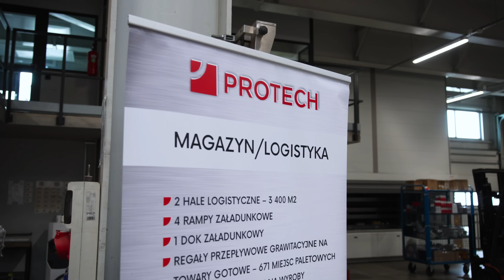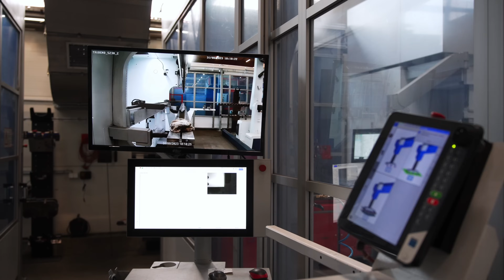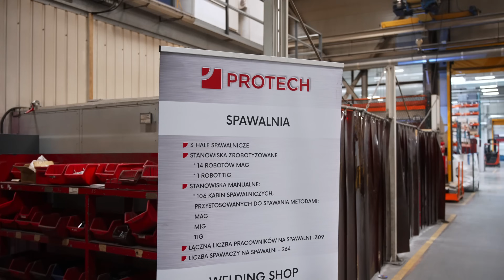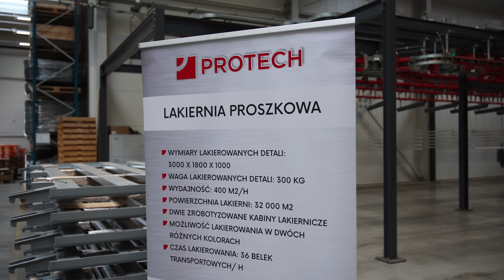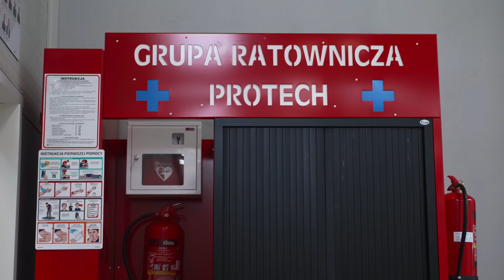Nowe technologie w procesach cięcia, gięcia, spawania i lakierowania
W dzisiejszym odcinku zabierzemy Was w podróż do świata zaawansowanej technologii produkcji. Zobacz jak działa Polska Strefa Inwestycji

Poznajcie firmę PROTECH, która przekształca blachę w prawdziwe arcydzieła. Zobaczcie, jakie nowoczesne rozwiązania i elastyczne podejście do klienta sprawiają, że PROTECH to prawdziwa potęga w produkcji fabrycznej.

Na naszej trasie po zakładzie dowiemy się, jak firma przetwarza blachę w gotowe produkty. Od cięcia laserowego po spawanie i malowanie, każdy etap produkcji jest fascynujący. Przyjrzymy się także systemowi kontroli jakości, który obejmuje aż 30 różnych obszarów, gwarantując doskonałe produkty.

Jeśli jesteście ciekawi, jak to wszystko działa, nie przegapcie tego odcinka! A jeśli interesuje Was, jak firma PROTECH korzysta z Polskiej Strefy Inwestycji, *kliknij ten link:*

Przygotujcie się na niezwykłą podróż po świecie produkcji i technologii. Rozpoczynamy!